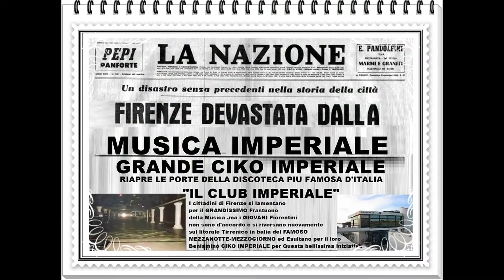Nuovo progettoSTRESS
Creato con Movavi Video Suite